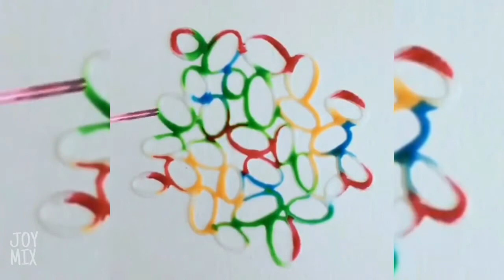One of the Most Satisfying Video You Will Ever Watch !